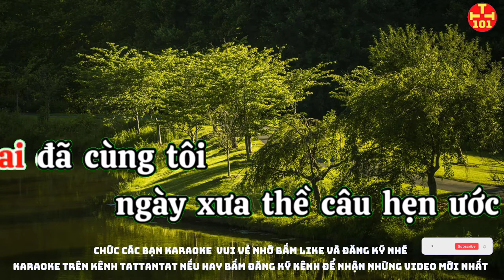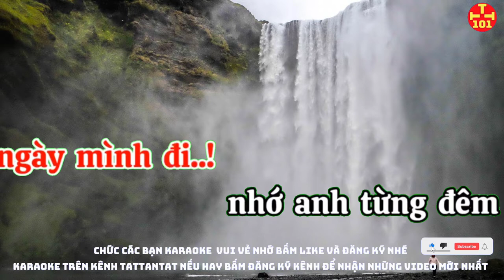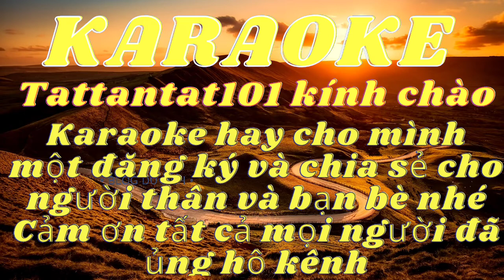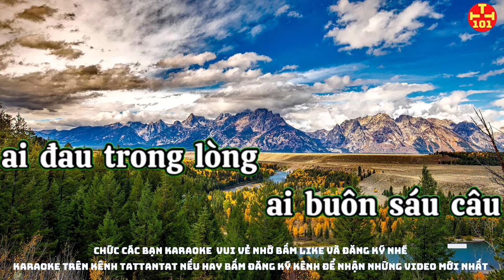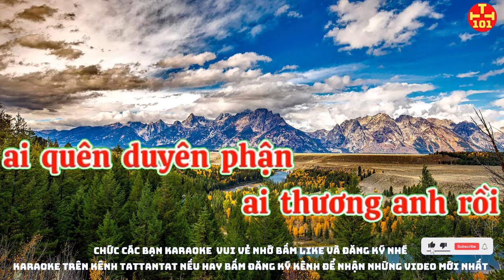Karaoke mình ơi karaoke tattantat 101 karaoke hay nhất